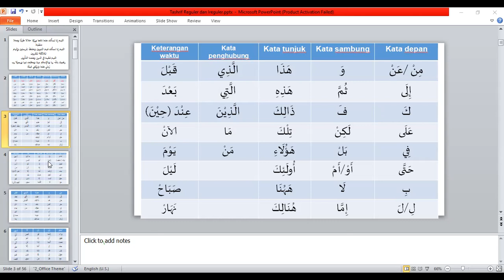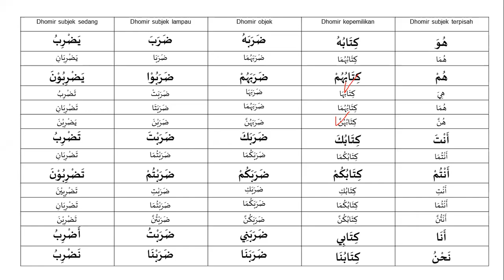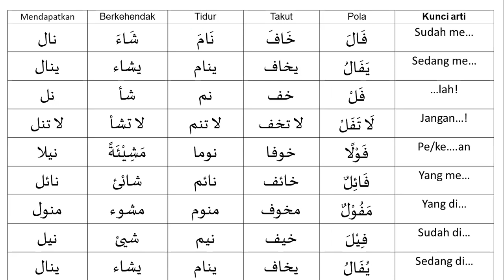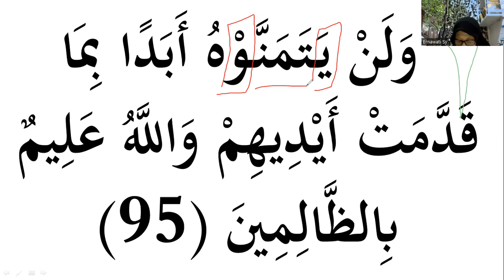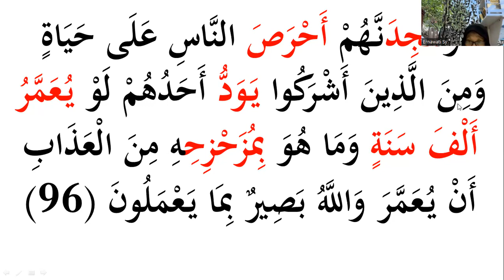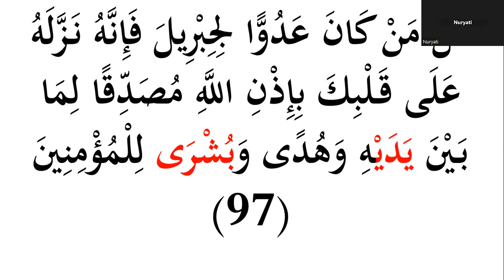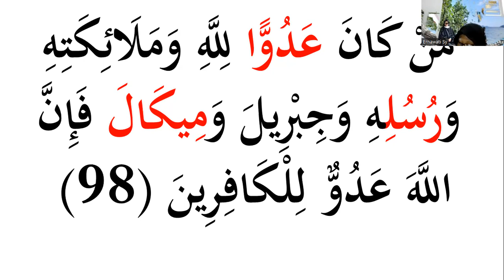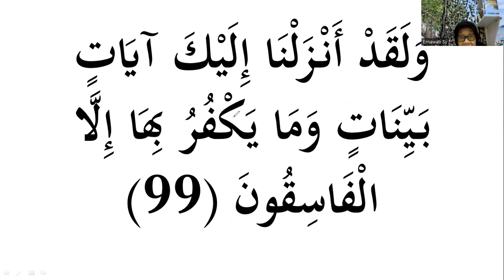Eps 19 Bahasa Arab Quran 18 | Al Baqarah 95-99| Tashrif 16 | Metode al-I'jaz